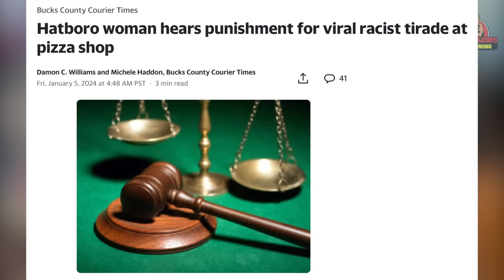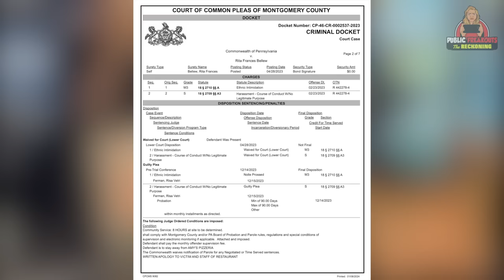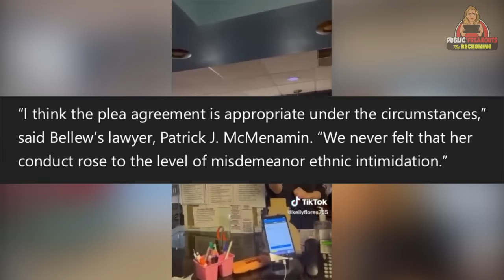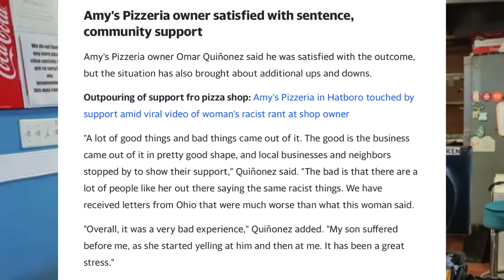Spanish TV Refund Karen Has Finally Been PUNISHED! (Update)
Thanks for tuning in for one of our first UPDATE videos here on The Reckoning, a channel where we do a deep dive into some of the most absurd public freakouts and karen stories from around the internet. If you've ever watched videos from Public Freakouts episodes and wondered, "wait, but what exactly happened, here? How did this turn out for everyone, afterward?" This is the channel for you! Ever wonder what happened to Rita Bellew, the Spanish TV Refund Karen I covered about 9 months ago, who was caught on video being nasty to the staff and owner of Amy's Pizzeria in Hatboro, Pennsylvania? We've got ALL THE TEA for you today!!